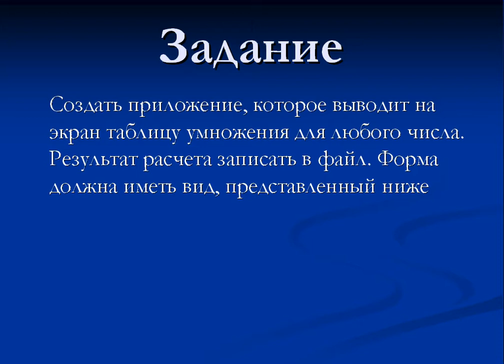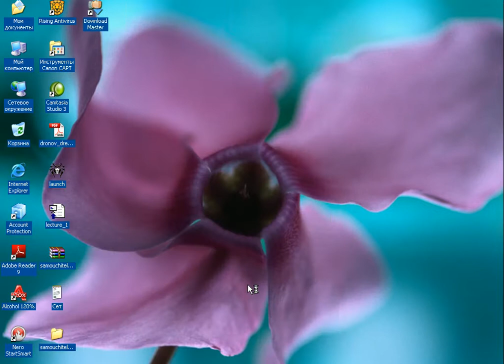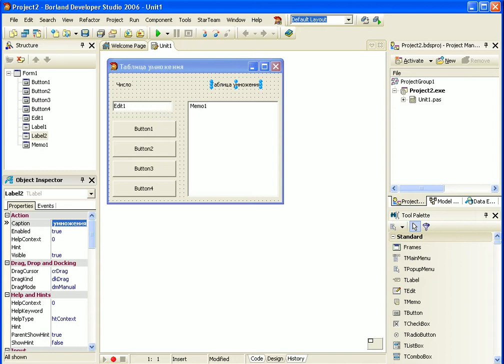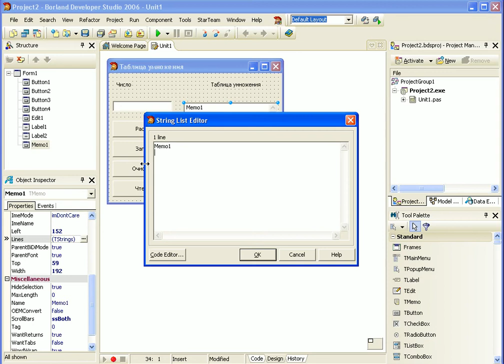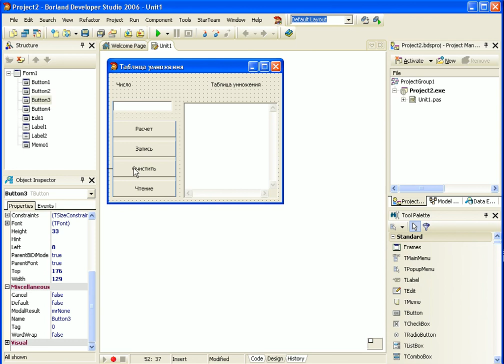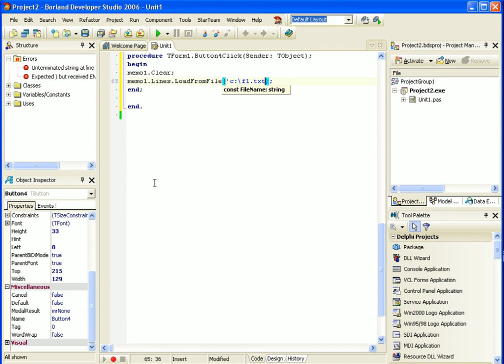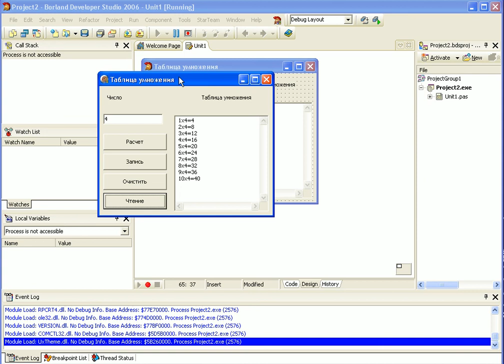Урок 2 Циклические программы